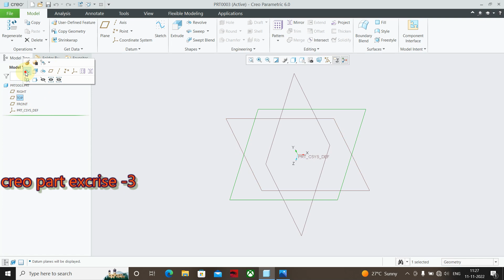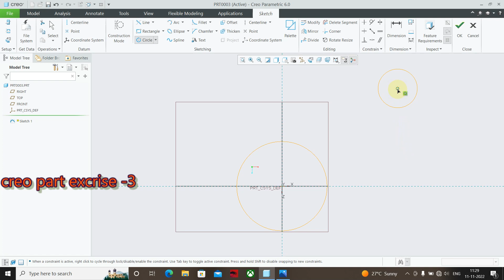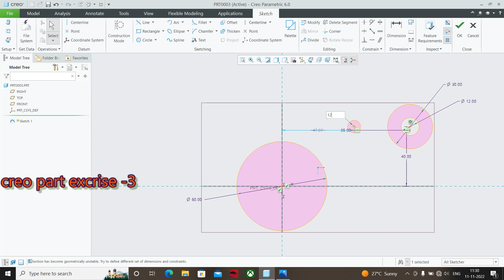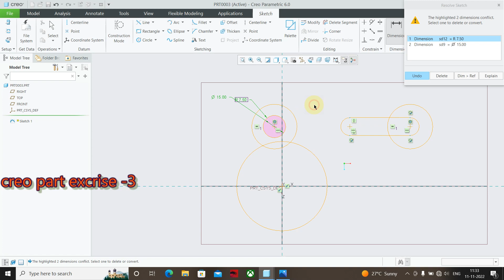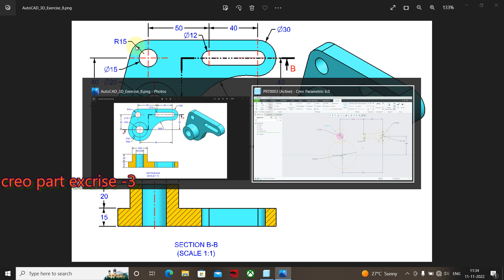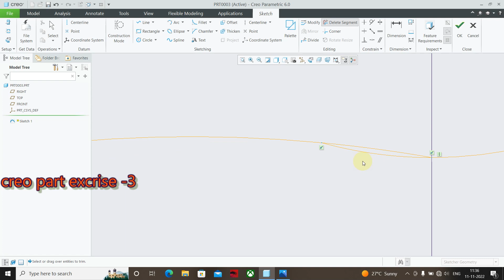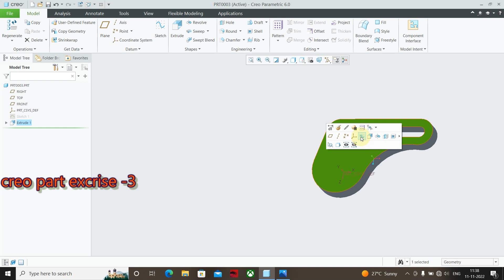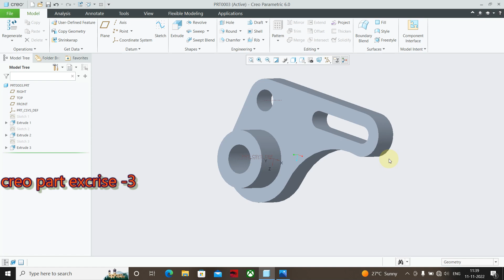Creo Software Exercise 3 | Creo Software Tutorial In Hindi | Design Solution 9907607603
Creo Software Exercise 3 In Hindi | Creo Software Tutorials | Design Solution 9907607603

Design Solution is an Institute and Training Center in India that offers an inclusive CREO Training Program. The extensive practical training provided by Design Solution a Best Training Institute and Coaching Center in India equips live projects and simulations. Such detail about this course has helped our students secure a job in various MNCs (Multinational Companies). The trainers at Design Solution Indore are Autodesk Certified subject specialists, and corporate professionals and provide in-depth study in ANSYS at India.

Design Solution is one of the finest Training Institutes and Coaching Centers, Classes for ANSYS in India. All classes are provided by the best Industry Professionals and Autodesk Certified Trainers. We are the Best ANSYS Training institute and Coaching Center in India.